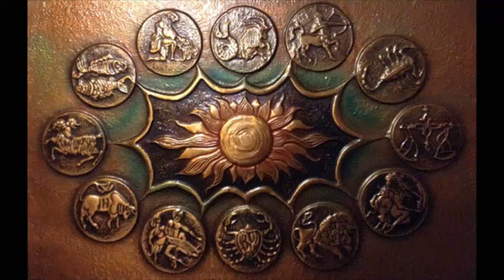Scorpio December 2019